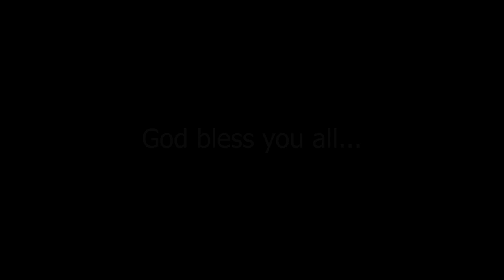#136 | Realities of Satanic Kingdom Part-3 || Ps Diganta Ali